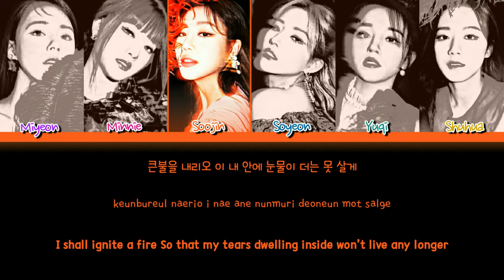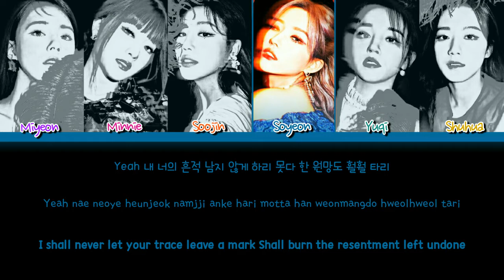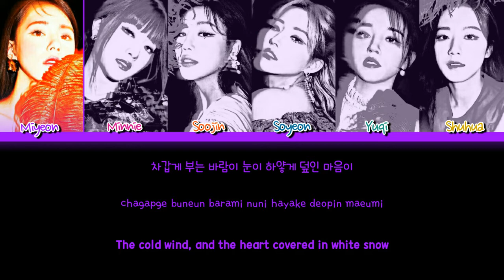(G)- IDLE ((여자)-아이들)- 'HWAA (화 (火花))' Lyrics (Color coded lyrics Han/Rom/Eng)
Artist : (G) - Idle ((여자)- 아이들)
Song: Hwaa (화 (火花))
Album: 4th Mini Album: I Burn